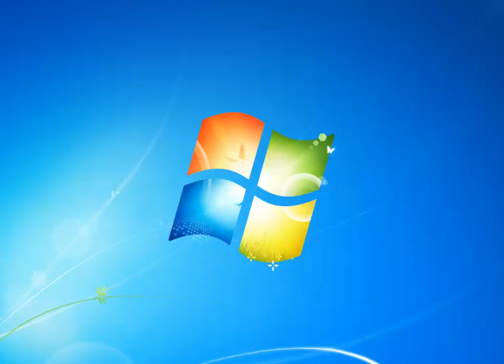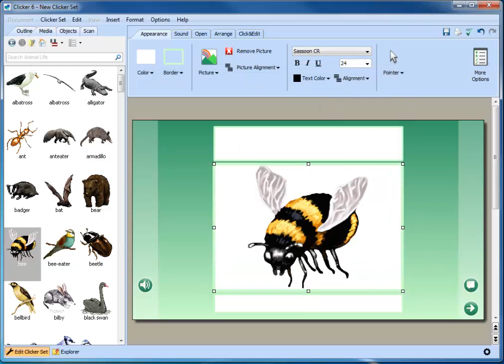How to access the included media library with Clicker 6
Questions? Contact Software4Schools.ca